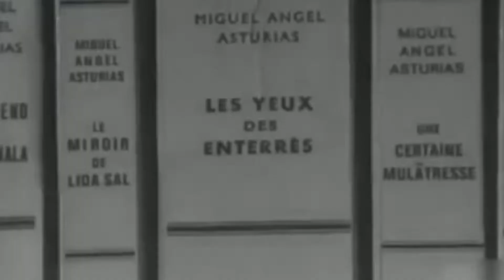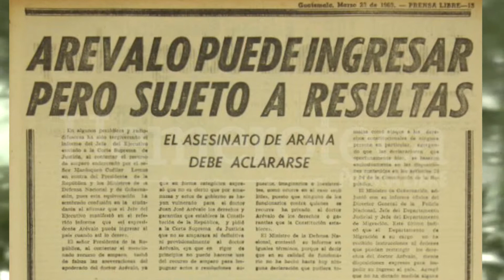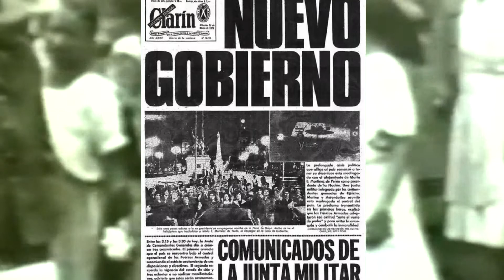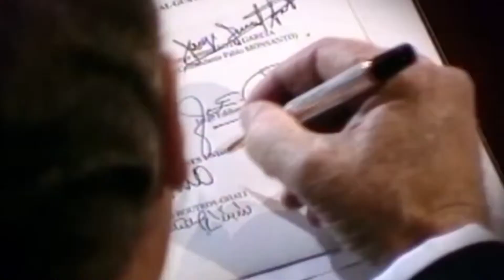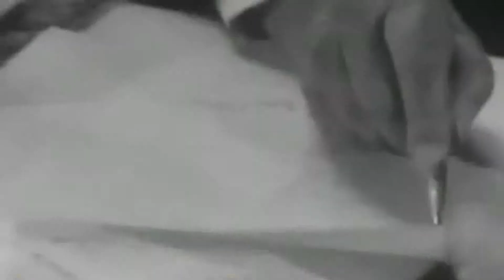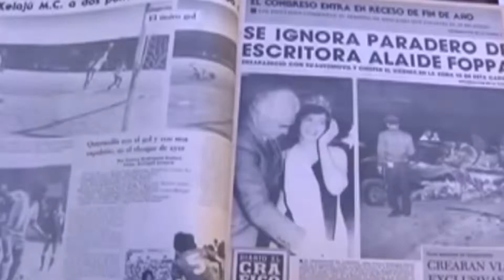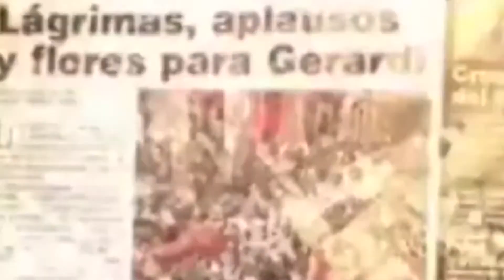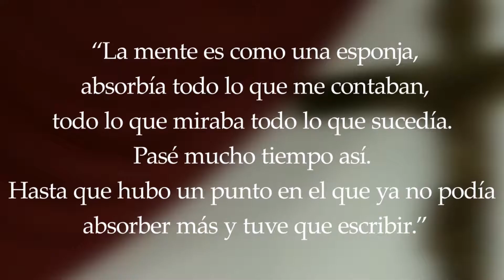Entre literatura y dictadura - Documental sobre el conflicto armado interno en Guatemala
Edición:
            Elisa Barrientos
Voces:
            Alejandra Lou
            Andrea Aguilar
            Gabriela Archila
            Elisa Barrientos